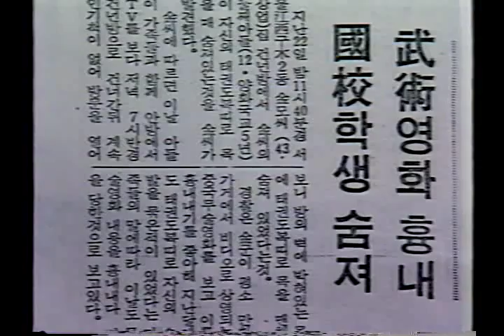Korean Anti-Pornography PSA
At the beginning of a 1980s VHS tape.